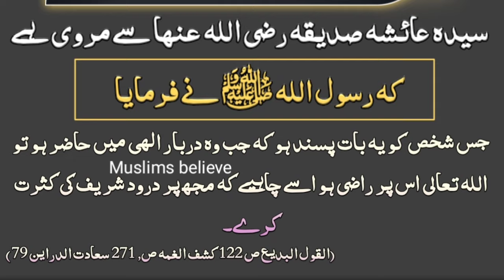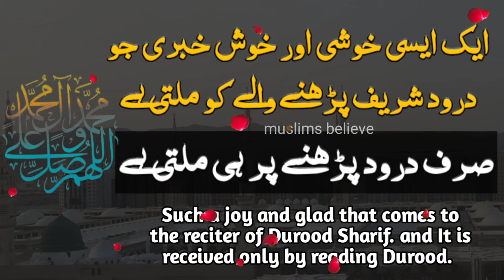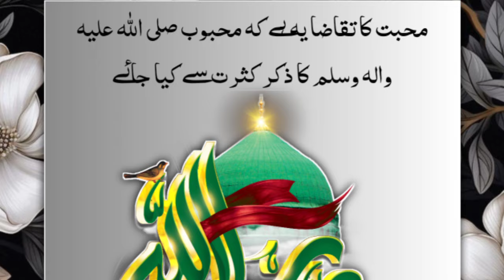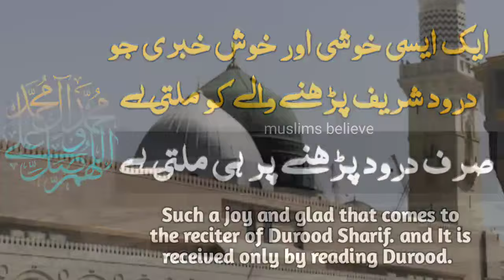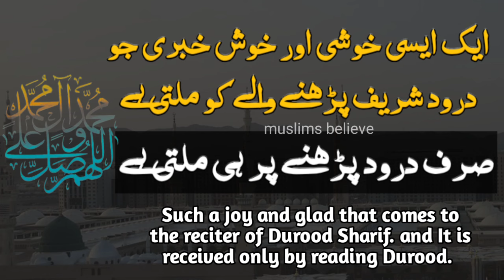durood sharif is the most beneficial amal | benefits of durood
Durood sharif parhne ki bht fazilat o barkat hain. Jb mhbt se durood parha jaye to bht barkat kamal milte hain. Durood pak ka aisa mushahida he jise sun kr durood parhne me lutf aye ga. Ziyarat e Rasool sallallahu alehi wa'ali wassalam ka behtreen tareeqa he  durood sharif tamam amal me sb se afazal he sb se behtr he sb se bakamal he. ise hi apna wazifa bna lain.